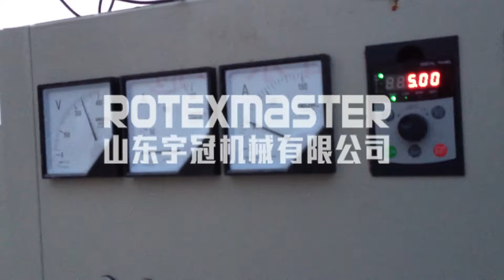Cattle Sheep feed pellet machine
Shandong Rotex Machinery Co.,Ltd.